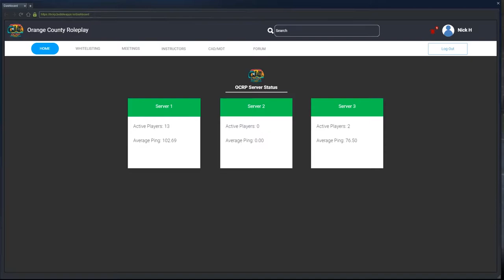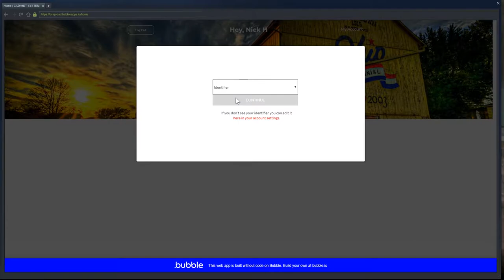SURPRISE PROPOSAL! (Criminal) BCIRP #18 | GTA V Roleplay!